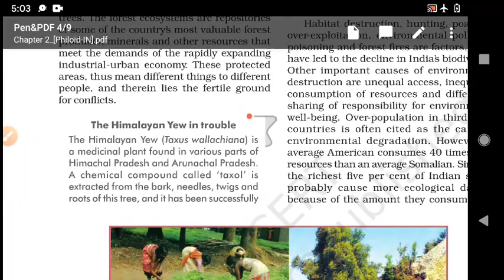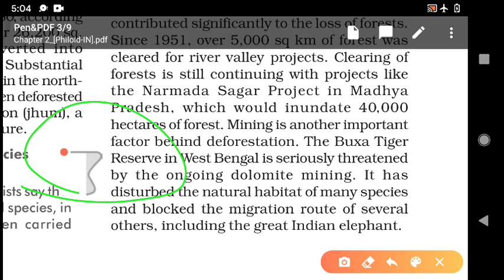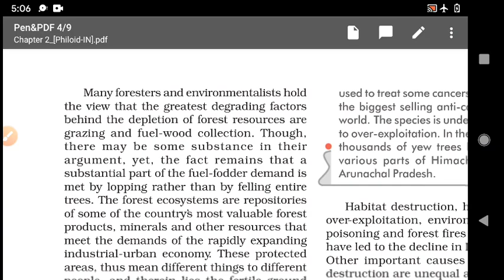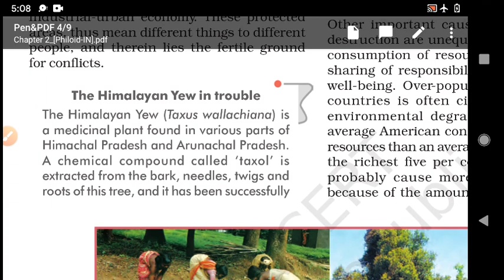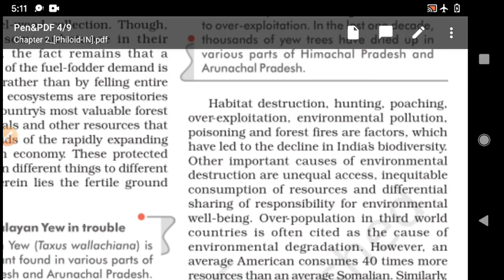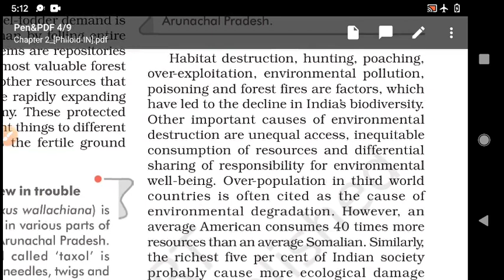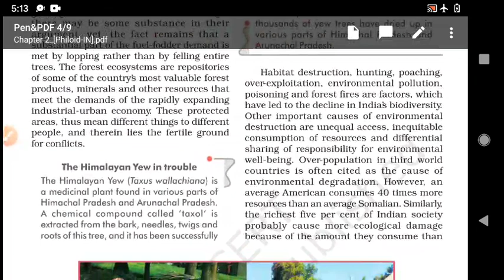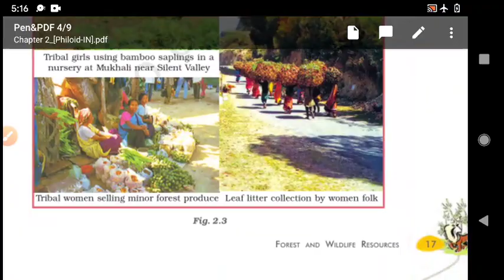Forest and wild life ch2part 4